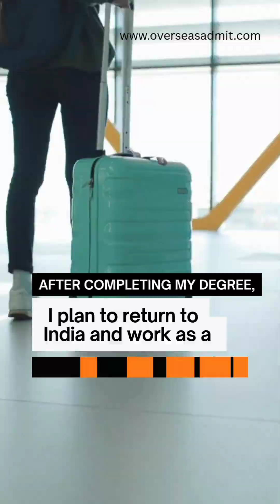Day 5 | Why did you choose this particular Course? | UK Credibility Interview Demo Answer 🇬🇧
Day 5 | Why This University & Course? | UK Credibility Interview Demo Answer 🇬🇧

📄 Description:
🎓 UK Credibility Interview Prep – Day 5 (Demo Speaking)
Wondering how to confidently answer: “Why did you choose this course and university?” Here's a 60-second real demo answer you can learn from!

📌 Course: MSc Computer Science
🏛️ University: University of Greenwich, London
🧠 Modules: Cloud Computing, Big Data, Cybersecurity
💼 Goal: Become a Software Engineer / Data Analyst
🌏 Future Plan: Return to India & contribute to the tech industry

✅ Clear, focused, and realistic answers are key to success!
📩 DM Overseas Admit for free 1-on-1 coaching.

credibility interview UK sample, MSc Computer Science UK, why this university UK visa, University of Greenwich credibility answer, UK study visa 2025, how to pass UK visa interview, return to India after studying in UK, big data cybersecurity UK course, student visa UK speaking answer